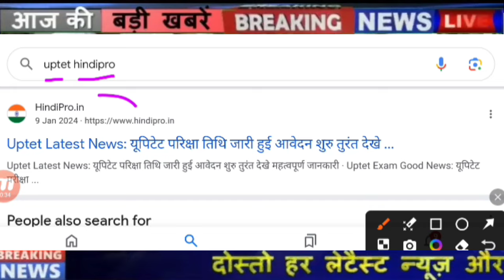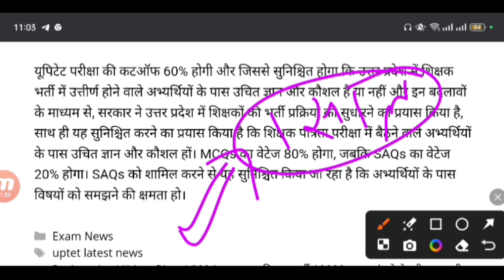UPTET Notification 2024 | UPTET Exam Date 2024 latest news today